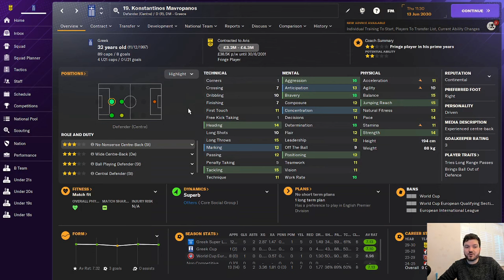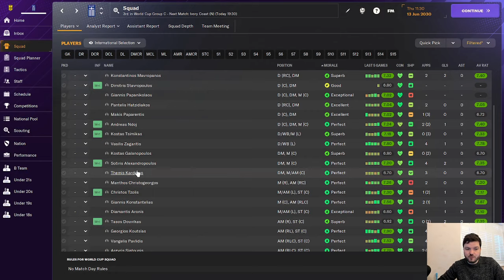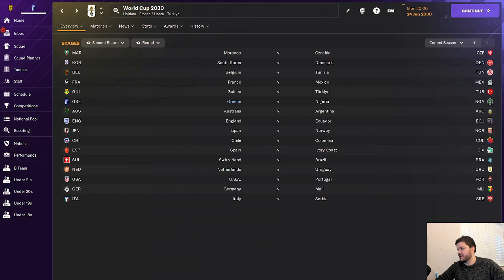Can We End The Story? | FM24 Build A Nation | Episode 22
Get ready for a thrilling conclusion in Episode 22 of our FM24 Build a Nation series, featuring the captivating journey of Aris FC in Greece and the Greek national team! In this action-packed episode, we dive headfirst into the culmination of our World Cup campaign with Greece. Can we script a fairy-tale ending and conclude our story on a triumphant note?

Episode Highlights:

World Cup Showdown: Brace yourselves as we embark on the ultimate footballing quest – the World Cup. With Greece's hopes riding high, every match is a test of skill, strategy, and determination. Join us as we navigate through the highs and lows of the tournament, chasing glory on the global stage.

Triumphs and Tribulations: Experience the drama unfold as Greece battles formidable opponents, each vying for the coveted title of World Cup champions. From thrilling victories to heart-wrenching defeats, the journey is filled with triumphs and tribulations that define our pursuit of footballing greatness.

Storybook Ending: Will Greece rise to the occasion and etch their names in footballing history with a storybook ending to our World Cup journey? Join us as we witness the climax of our quest and discover if Greece can indeed end on a high amidst the fervor of the World Cup finale.

A Quest for Glory:

Underdog Triumphs: Witness the underdog spirit as Greece defies the odds and takes on footballing giants in a quest for glory. Every match is an opportunity to showcase our resilience and determination on the grandest stage of them all.

Emotional Rollercoaster: Experience the highs of victory and the lows of defeat as we navigate through the unpredictable twists and turns of the World Cup journey. The emotional rollercoaster promises thrills, spills, and unforgettable moments that will leave a lasting impression.

Join the Football Manager Adventure:
Engage with us in the comments section, sharing your predictions, thoughts, and excitement as we embark on the thrilling conclusion of our World Cup campaign with Greece.

Episode 22 marks the culmination of our epic journey, where dreams are realized, and destinies are forged on the grandest stage of them all – the World Cup. Join us as we chase footballing immortality and strive to end our story on the highest of highs.